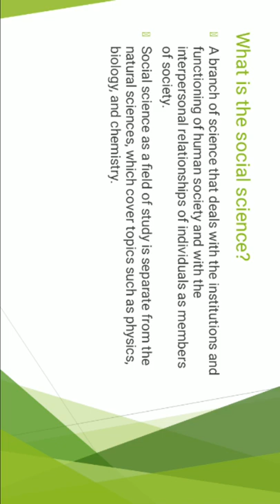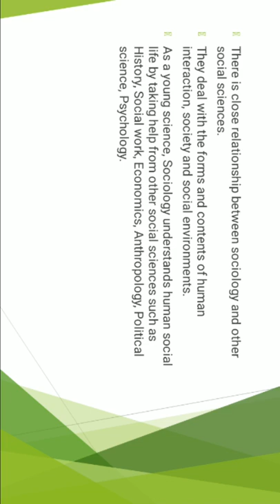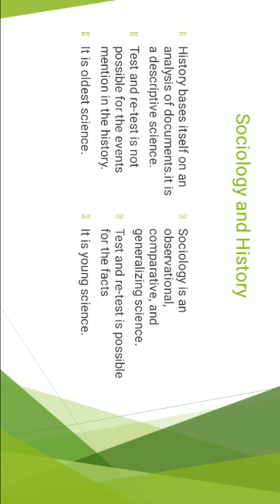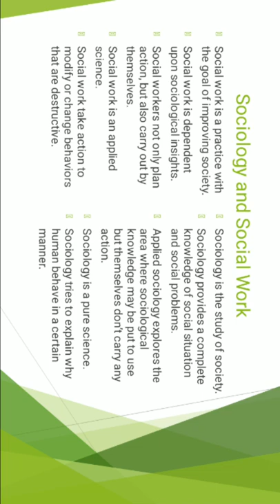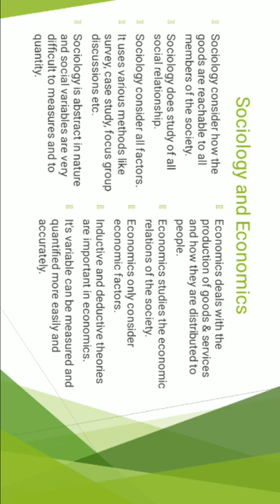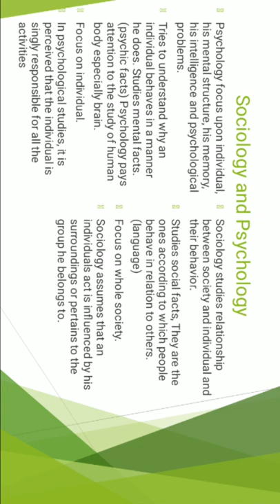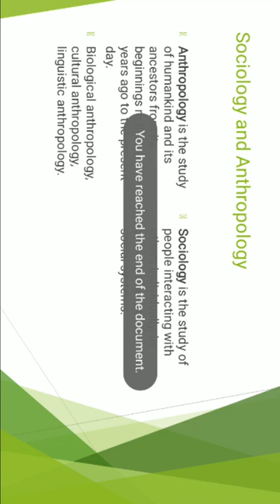4th semster sociology (soical science)